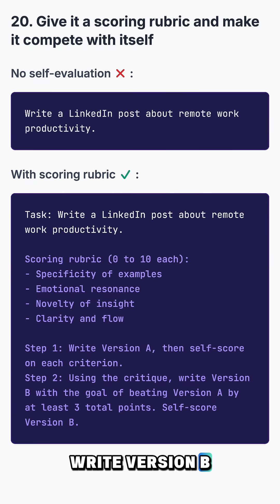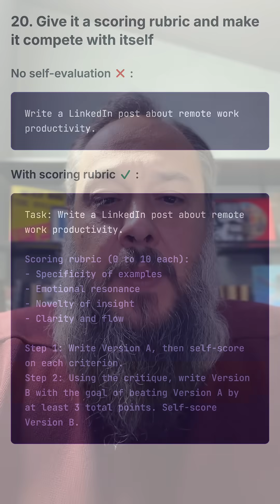Prompt Engineering #20 Give it a secret scoring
Want the AI to push itself harder? Give it a scoring rubric and make it compete against itself.

LLMs like ChatGPT and Claude can score their own work, and you can use that to boost quality.
Try this:
1. Task: write a LinkedIn post about remote work and productivity.
2. Add a scoring rubric from 0 to 10 for specificity, emotional novelty, and clarity.
3. Step 1: write version A and self score it.
4. Step 2: write version B with the goal of beating version A by at least 3 total points, then self score version B.

The AI will critique, rewrite, and upgrade its own work for you.
Follow for more prompt engineering tips.